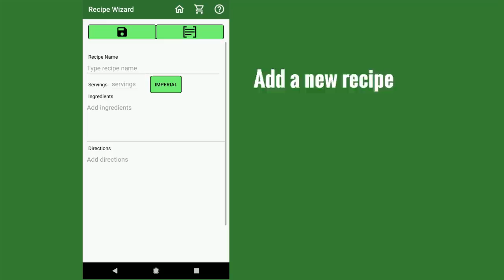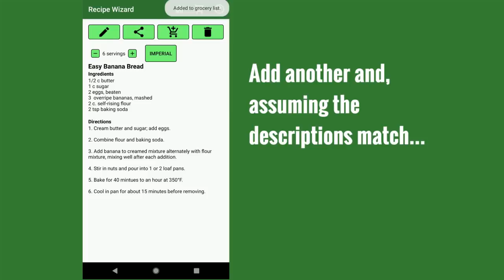Recipe Wizard 1.3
I wrote this app for my own use because I hadn't found one that did what I wanted. This one does (for the most part).

It's totally free. No ads. No in-app purchases. It doesn't collect or share any personal information. The only permissions it needs are storage (for sharing and exporting recipes) and camera (for scanning printed-out recipes).

Everything should just work (again, for the most part). If you run across anything that doesn't look quite right, please leave feedback. I'll look into it. Want more features?

Current features:
- Search your recipes by keyword, or by a list of ingredients.
- Add a recipe by typing it in, pasting in text, scanning an image, or taking a photo. Got an old recipe book lying around? Use your camera to scan the recipes. Recipe Wizard will do its best to capture the recipe and format it correctly.
- When viewing a recipe, you can change the number of servings, or switch between imperial and metric, and Recipe Wizard will recalculate the ingredients and instructions.
- If you share the recipe you're viewing (email, IM, etc.), Recipe Wizard gives you the option of sending the original recipe, or the converted version (e.g. altered servings, metric, etc.) The recipe is sent in plain text, readable by anyone, even if they don't use Recipe Wizard.
- If you add recipes you're viewing to the grocery list, Recipe Wizard will combine ingredients from multiple recipes and give you a clean, sorted shopping list.
- Edit your grocery list. Already have a can of diced tomatoes in the pantry? Just delete that line.
- Share your grocery list. You can IM it, send it to Keep, copy it to the clipboard.
- Share your entire recipe book (email, etc.). The recipe collection will be sent in plain text that anyone can use, even without the app.
- Import and export your entire recipe collection. Useful for creating backups, or sending your collection to a new device.